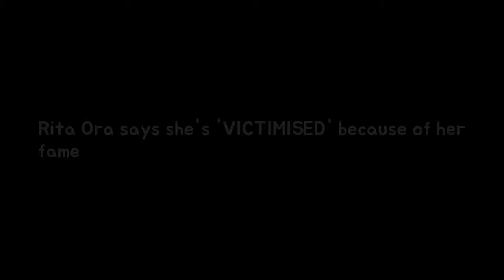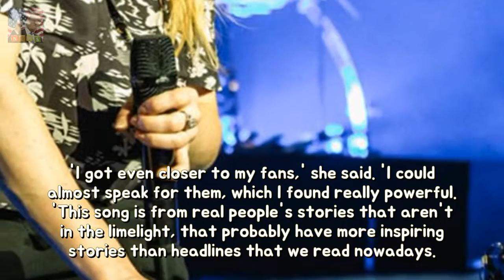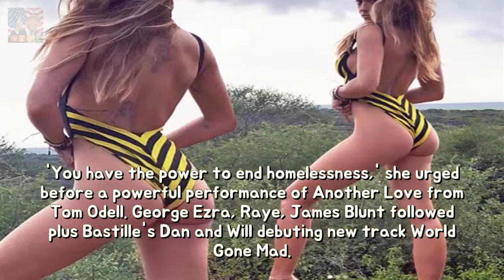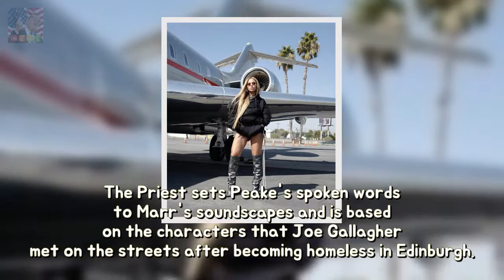Rita Ora says shes VICTIMISED due to the fact regarding her renown durability GETT Breaking News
GETTY The singer has been on the receiving end of salacious headlines involving Conor McGregor and Beyoncé. But she believes she has been misunderstood over the years. Reets said: I was a victim of a lot of scrutiny - I still am - its just the world I live in its just what it is but you can survive it and you can come through it.
Revealed: The best period in accordance with save at you favorite stores stability Wh Breaking News:
Why Kylie Jenner ought to stand the motive Khloe Kardashian isnt saying her baby ne Breaking News:
Cara De La Hoyde shares the FIRST picture on her new child kiddy including Nathan Mas Breaking News:
The calories between Baileys Irish Cream choice edit you re-think the take this Chris Breaking News: